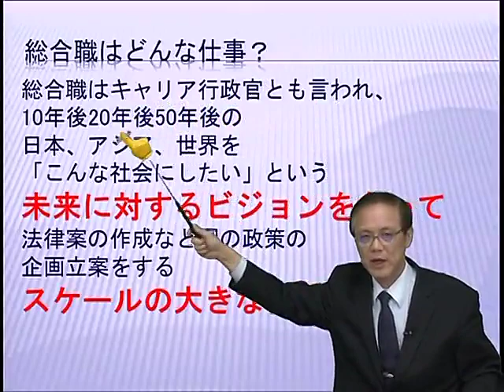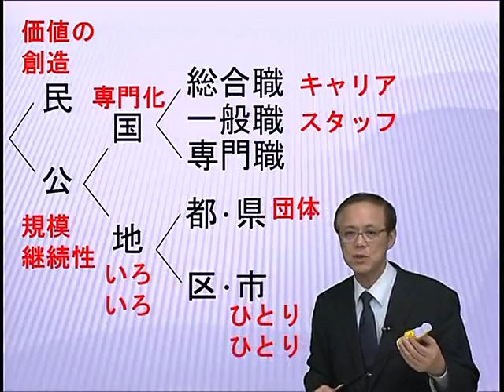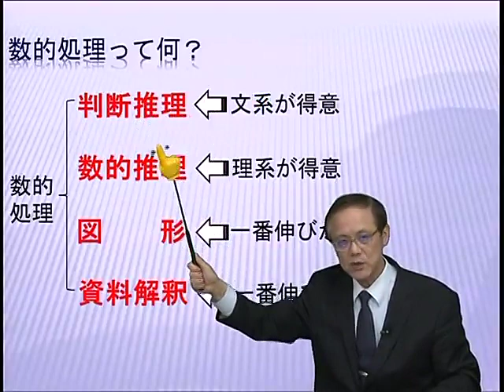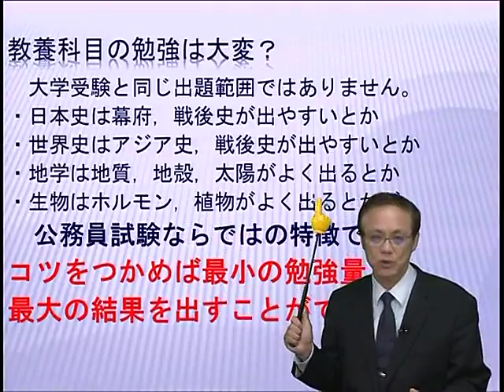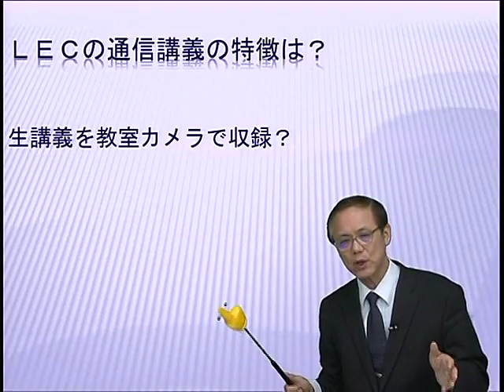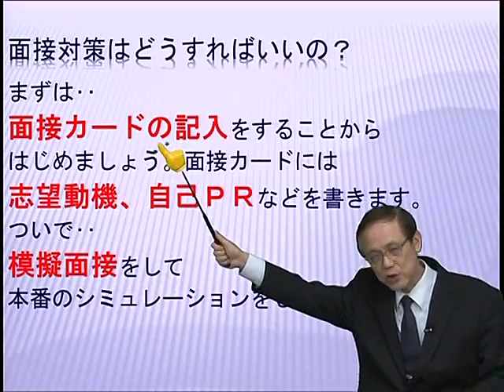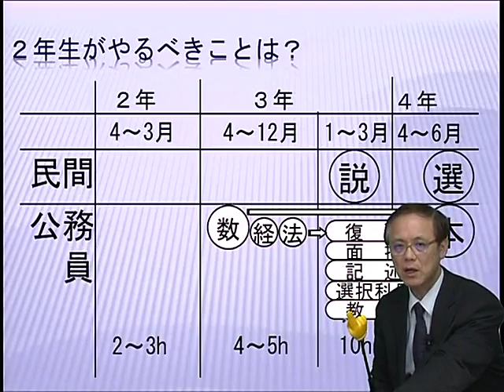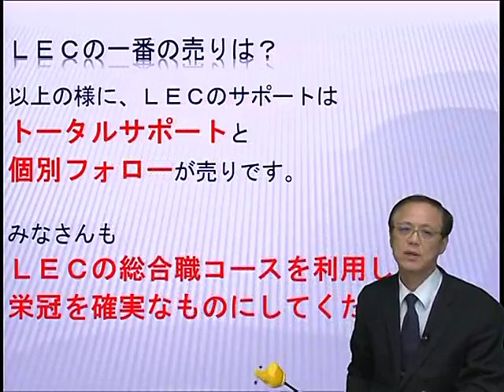【LEC公務員】国家公務員総合職試験の全貌を解明！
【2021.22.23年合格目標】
‹担当›松浦　明義 LEC専任講師
国家公務員総合職試験の採用数・試験科目・出題数など、直近の動向を踏まえて今年の傾向を解説します！

★個別具体的に相談したい!という方!

　LECでは各本校にて講師または専門スタッフにより随時受講相談を承っております。

★具体的にLEC総合職コースの詳細を見てみたいという方!